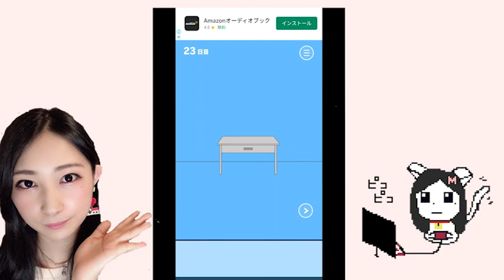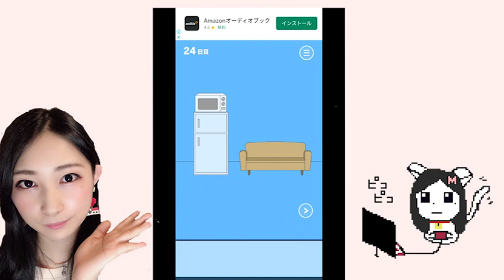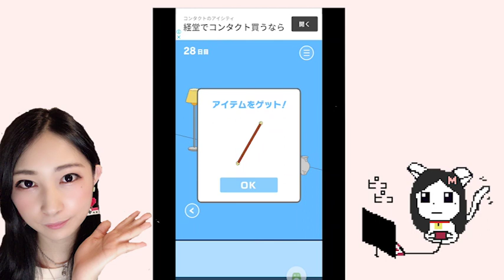【衝撃】ゲームをやりすぎて悲しいことになりました【ママにゲーム隠された】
レトロゲーム女子、春木麻里です！

ママにゲームを隠された、というスマホゲームで遊びます！

エンディングが切なすぎる・・・

毎日18時ころに動画アップしています！